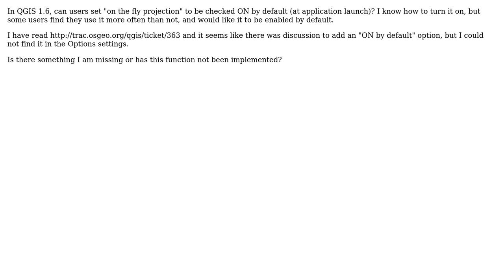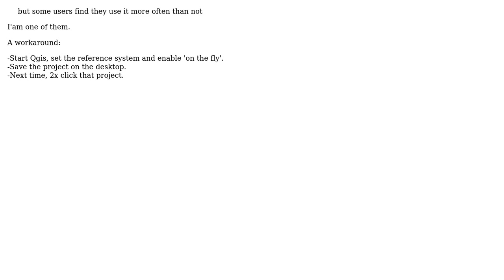GIS: "On the fly" projection ON by default?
With thanks & praise to God, and with thanks to the many people who have made this project possible! | Content (except music & images) licensed under CC BY-SA | Music | Images & others | With thanks to user underdark user RyanKDalton user Pablo and the Stack Exchange Network Trademarks are property of their respective owners. You are responsible for your own actions.